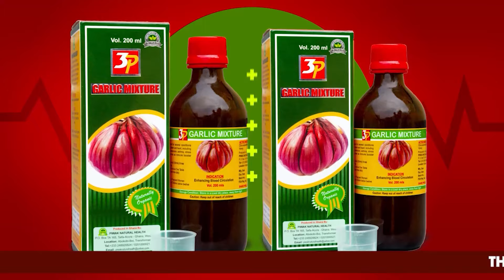Ghana is Cʊrsɛd;How many PhD’s have Mansions,They're all poor- I'll choose Foreign Passport over PhD